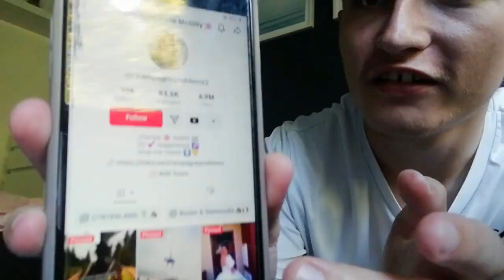Addressing My Problematic Past....